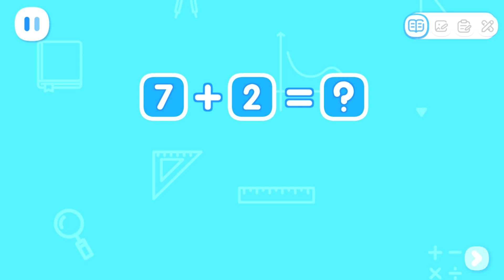Baby Panda's World Of Math #53 - Learn Addition within 10 with Kiki and Quacky | BabyBus Games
BabyBus Kids Math - Learn Addition within 10 with Kiki and Quacky.

BabyBus Kids Math is a math game designed for kids. In this game, kids will explore the world of mathematics as they play a series of mini-games. They will enjoy learning math and eventually fall in love with it. Download BabyBus Kids Math and try it now!

LEARN
In BabyBus Kids Math, there're 6 levels of math knowledge with 100+ math facts, covering topics like number and shape recognition, counting, addition and subtraction, size comparison, sorting, matching, finding patterns, and more! It can meet the learning needs of kids of all ages!

PLAY
Besides the learning part, BabyBus Kids Math has also prepared a lot of math games for kids, such as puzzle and block games. The easy-to-play, fun and interactive math games help kids explore the world of mathematics and train their brains in a fun and engaging way.

APPLY
BabyBus Kids Math encourages kids to use their mathematical knowledge to solve real-life problems by providing various animations that simulate kids' daily life scenarios. It lets kids to think and observe on their own, and simulates their creativity!

FEATURES:
- 6 levels of math knowledge will be added gradually;
- A total of 100+ math facts;
- 4 core topics: number and quantity, graphs and space, logical relationships, measurement and operations;
- Improves kids' 7 major abilities: reasoning, concentration, number sense, calculation, transfer, observation and spatial imagination;
- Innovative math learning mode: Learn - Play - Apply;
- A wide range of math games to encourage kids to explore on their own;
- Simulates real-life scenarios to encourage kids to use math to solve real-world problems;
- Supports offline mode.